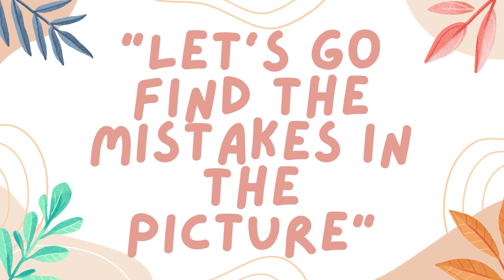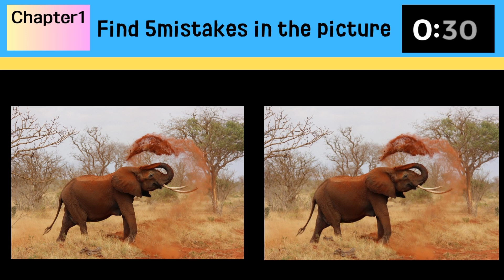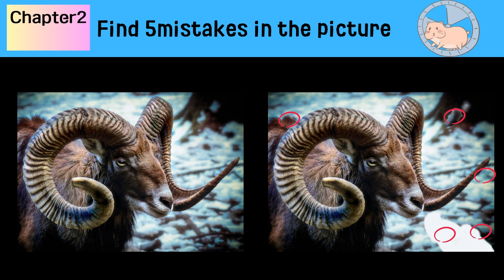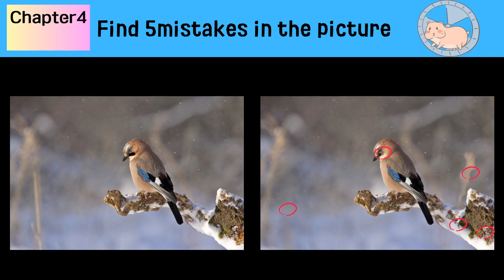"Spectacular Spectacles: Five Spot the Difference Images"zoom in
My channel aims to provide viewers with an enjoyable time while also offering them opportunities to exercise their minds and learn. Through the game of "Spot the Difference," we enhance visual observation skills, boost problem-solving abilities, and facilitate the acquisition of new knowledge.
Join the "Spot the Difference" channel now and don't miss out on the weekly updated videos!
Picture Puzzle
Odd One Out
Visual Challenge
Guess the Odd Picture
Spot the Mistake
Image Quiz
Can You Find the Difference?